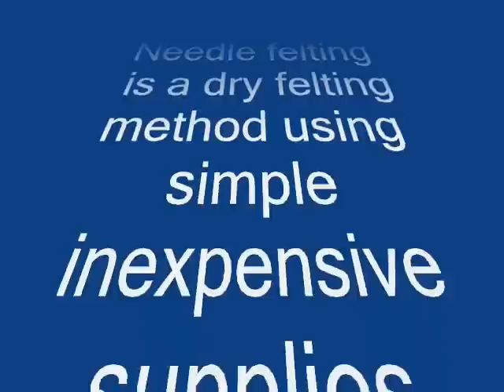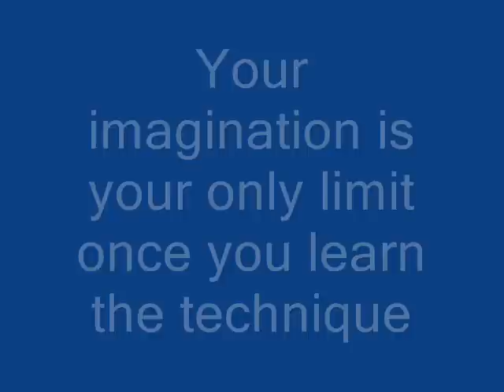Needle Felting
Describes needle felting supplies need to get started and what you can create with this fabulous craft.